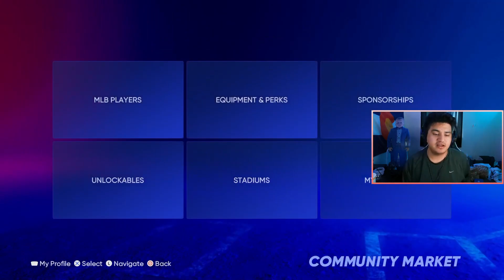I RAGE IN *98* CODY BELLINGER DEBUT! MLB THE SHOW 22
In today's video we play ranked seasons and we use the 98 overall justin morneau. We are completely no money spent and earn our stubs by playing BR and lucky diamond pulls in Mlb The Show 22 diamond dynasty.